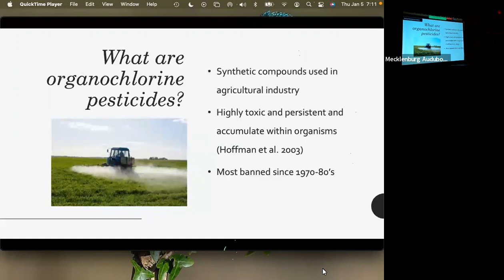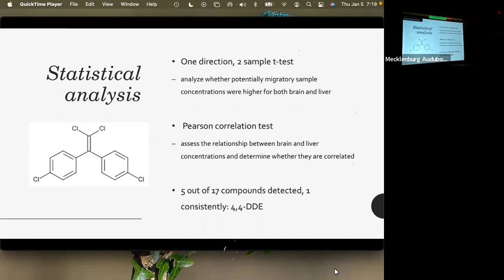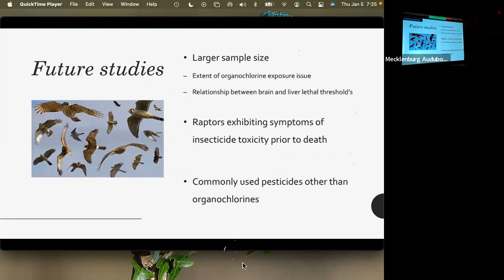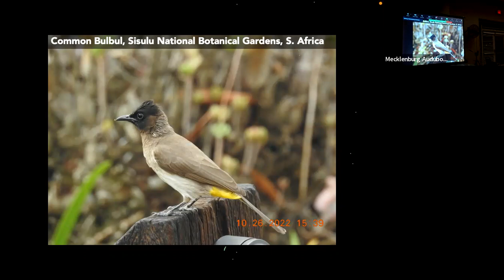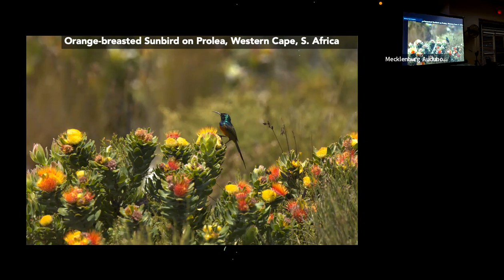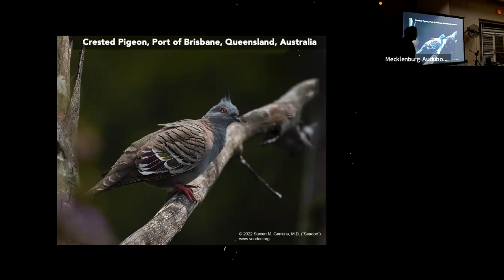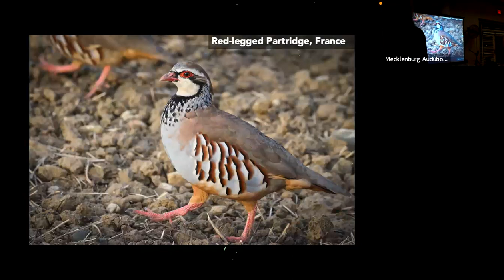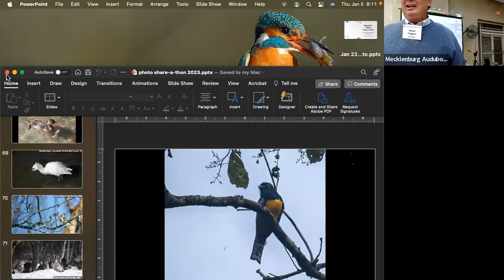Photo Sharathon Jan 2023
January 2023 monthly meeting of the Mecklenburg Audubon Society in Charlotte, NC. We had some technical difficulties with the first presentation by the MAS 2022 Research Grant Recipient, Adelina Lipton. The second portion of the meeting was the Chapter's annual photo share-a-thon.